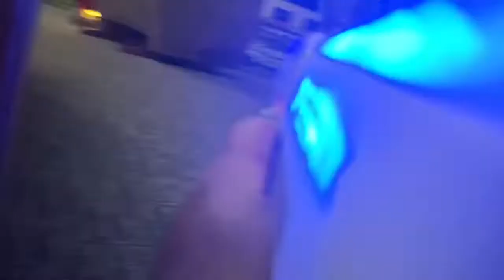Laser Tag Surprise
LiSK BROS play some laser tag. Then they get a surprise delivery from Super Deker.